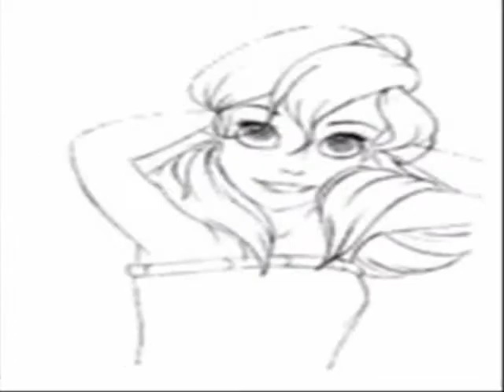It's Not Over The Little Mermaid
I had to shorten the song because I wasn't able to find enough clips, but I hope you like it.